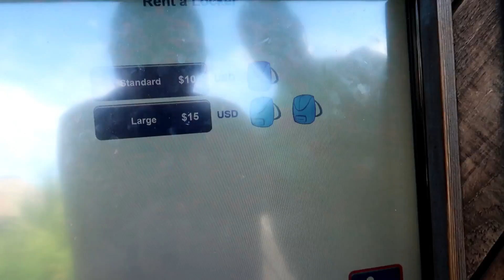Florida 2018 - Day 7 Typhoon Lagoon & Le Cellier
The best day ever continues as we leave Animal Kingdom and finally pick up our hire car. Huzzah!

Who's ready to cool off with some water park action? Then lets dive in to Typhoon Lagoon for an epic afternoon of relaxing on the lazy river, rafting down some slides and getting washed away in the wave pool. It's an afternoon full of MissAdventure.

For the evening we put on our finery (sort of) and head to EPCOT for a yummy dinner at Le Cellier in the Canada pavillion. Mmmmm Maple goodness!

So come and enjoy an amazing afternoon at the most magical place on eath Walt Disney World!

x